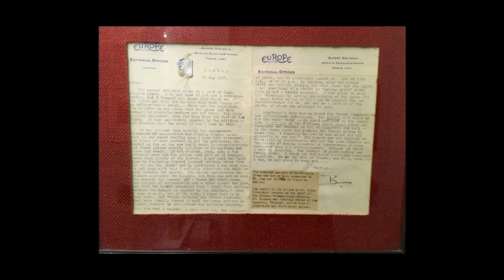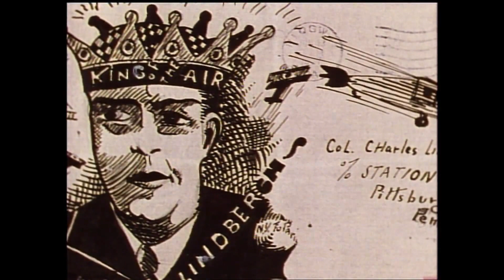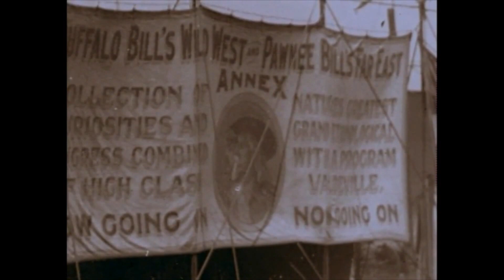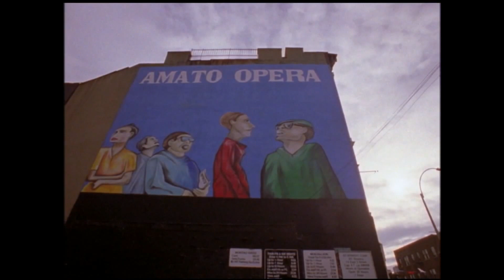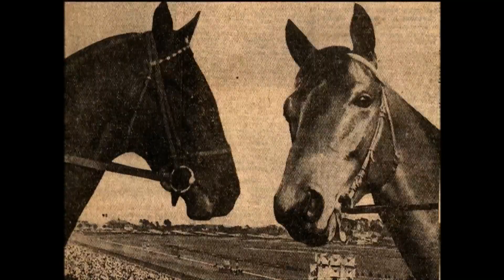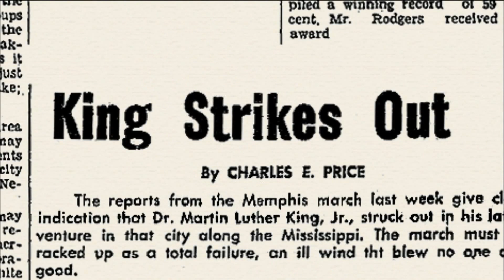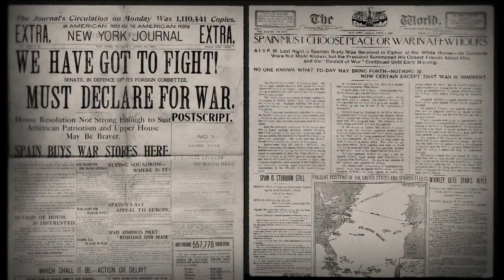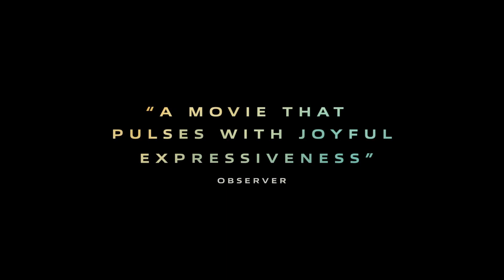Stephen Ives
Documentary filmmaker Stephen Ives speaks at the Johann Fust Library Foundation Annual Benefit.